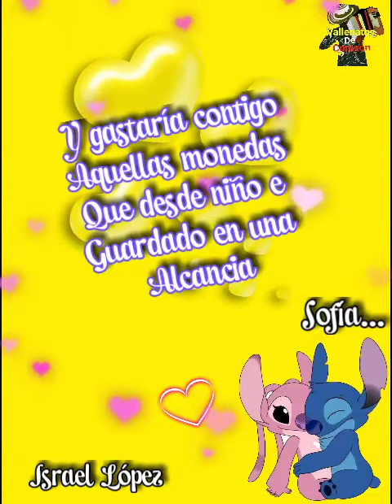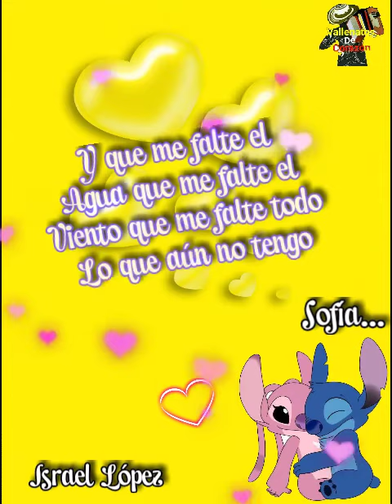Que no me faltes tú